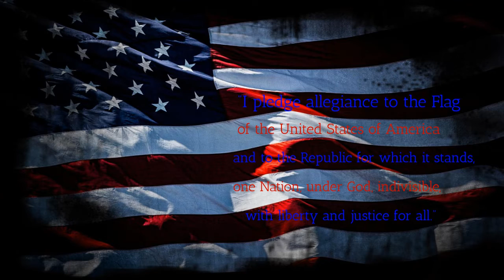BFTV4 28 22 1